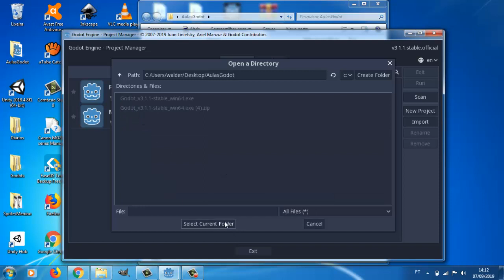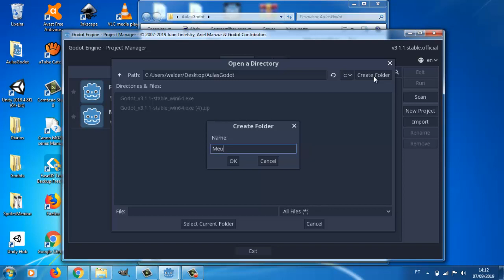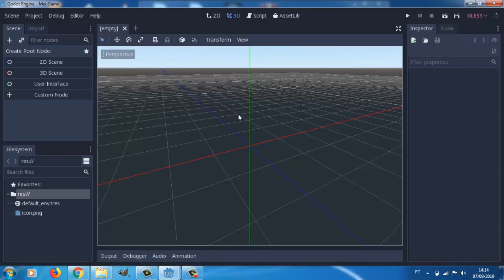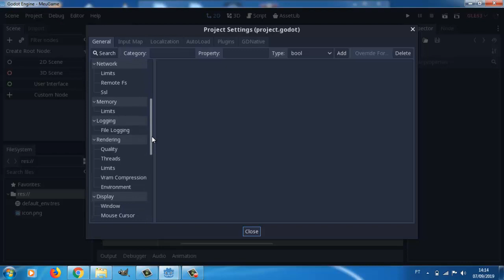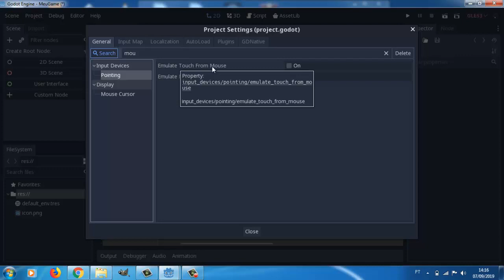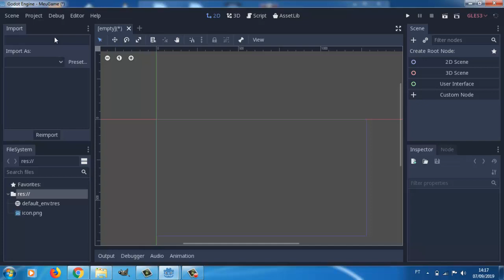Como Criar Jogos de Plataforma 2d Godot 3 - 02 - Configurando o projeto (godot tutorial pt BR)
Aprenda também a criar games de RPG
RPG WARRYOR SOLS - 01 - DESENHANDO O PERSONAGEM APRESENTAÇÃO DE FERRAMENTAS

Nessa aula aprenderemos a configurar o tamanho da tela e a emular o touch screen na Godot 3
aprenda como criar jogos do zero!

download do projeto completo até o momento:

download dos scripts e do game até o momento e imagens! Link com adfly, cuidado ao fazer o download, JAMAIS CLIQUE EM ALLOW, clique em fechar propaganda após 5 segundos de vídeo em seguida desproteja o link em desprotetor.com